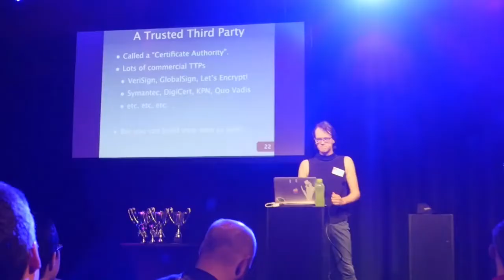22 10 2019 Capture The Flag Hacking Competitie